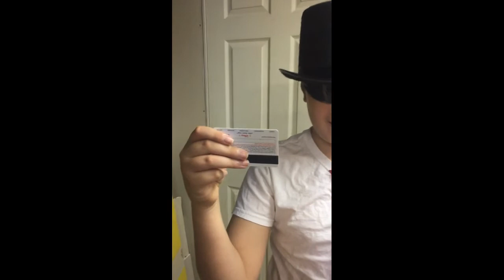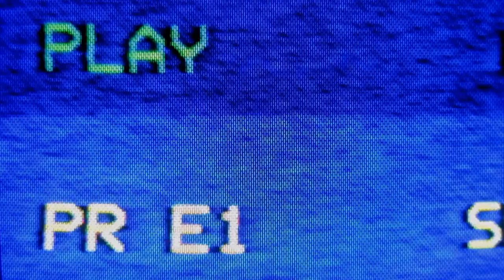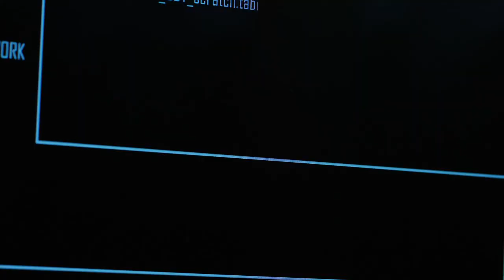Just random stuff during Covid 19